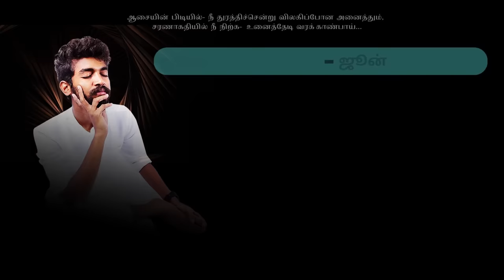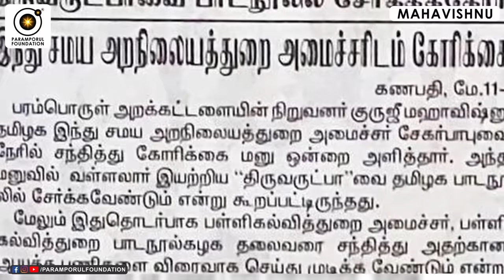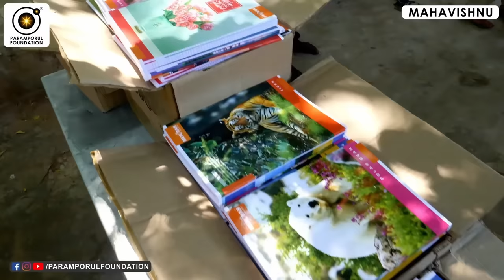நல்ல மனுசனா இருக்க சொல்லிக்குடுங்க! Be a Good Person to Win this Material & Divine Life!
For daily Annadhanam & Other Charity Activity Contributions:

NAME : PARAMPORUL FOUNDATION
AC NO : 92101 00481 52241
IFSC: UTIB0000210
SAVINGS TRUST AC
AXIS BANK